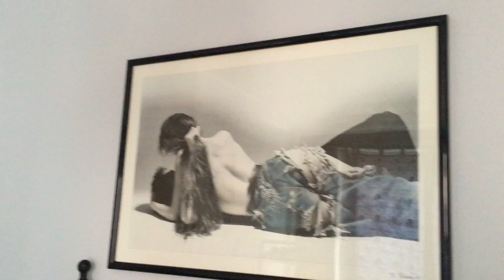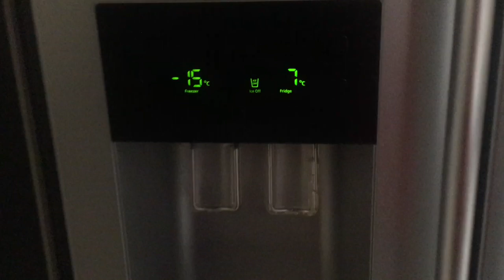VLOG PRIMEIRO HÓSPEDE